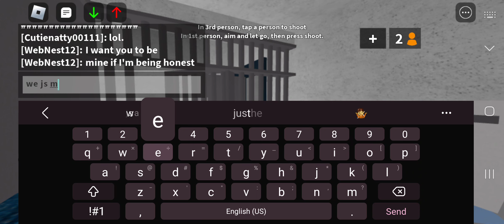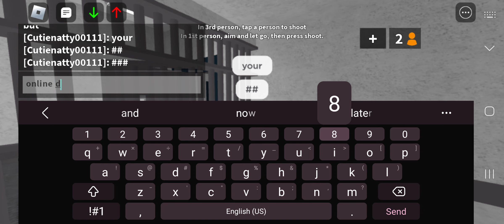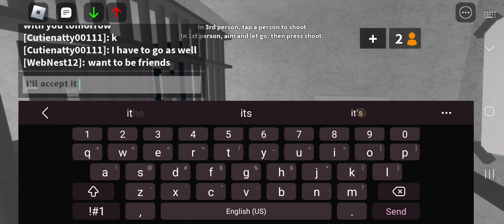Yall plss report him, for online dating.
(BTW, I was joking when I said till the end 'hmm...I'll accept it when in ready.')

 don't take it too seriously!! go report him for online dating 💀.